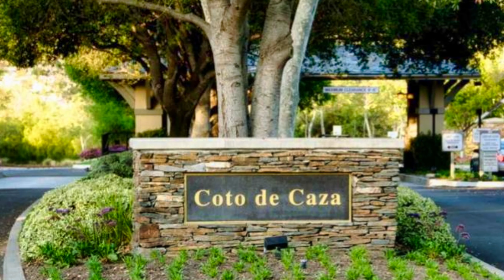31992 Violeta Ln., Trabuco Canyon, CA - Aerial Footage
Property for Sale - 31992 Violeta Ln., Trabuco Canyon, CA - Aerial Footage